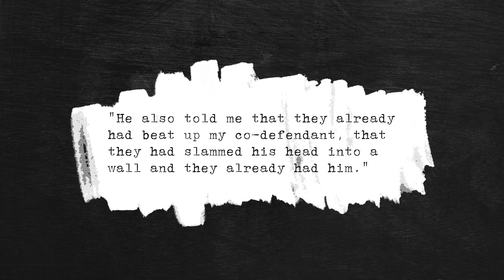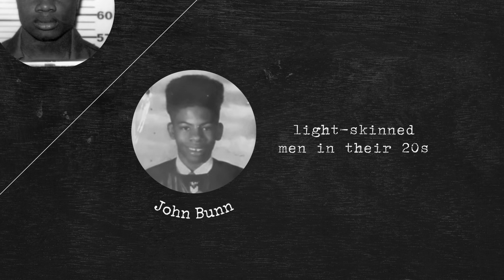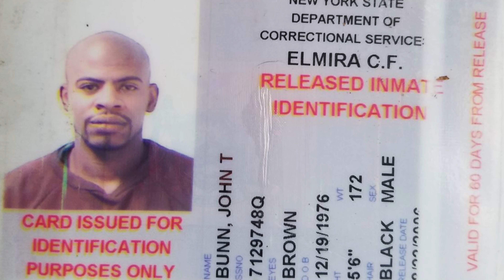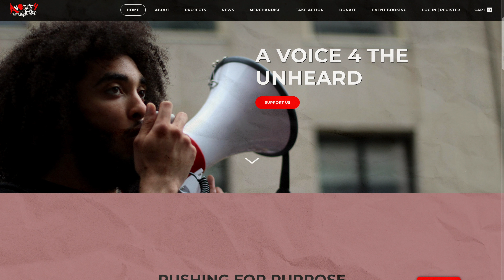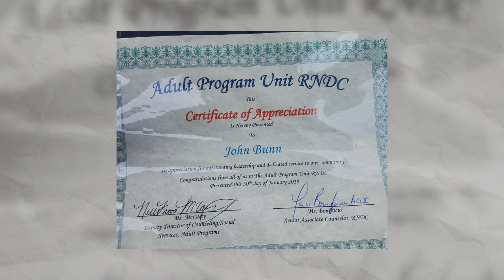27 Years Wrongfully Convicted: The John Bunn Story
In 1991, John Bunn was convicted of a crime that he didn’t commit. He spent 17 years in prison and 27 years fighting for his innocence. Despite the trauma that he had to go through, after being exonerated, John has devoted his time to help his community and wants to spend the rest of his life encouraging inmates to read.

He founded ‘A Voice 4 the Unheard’, an NGO in Brooklyn, New York centered around literacy and urban youth

If you like our video, please share it among your friends and family.